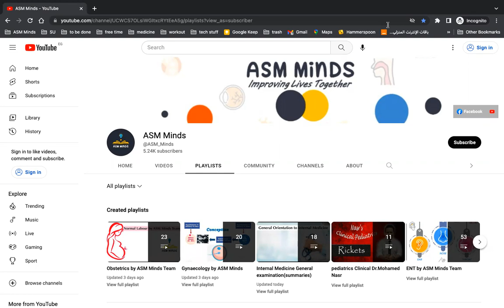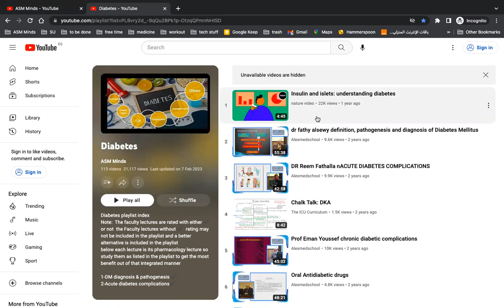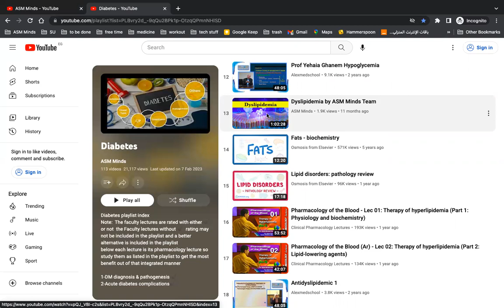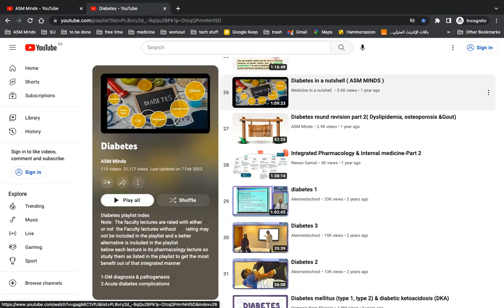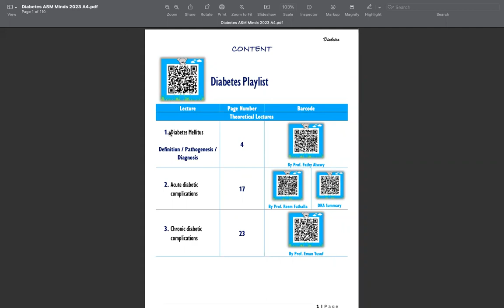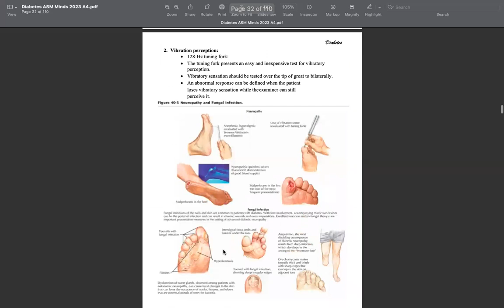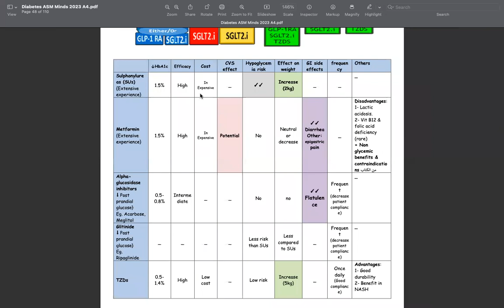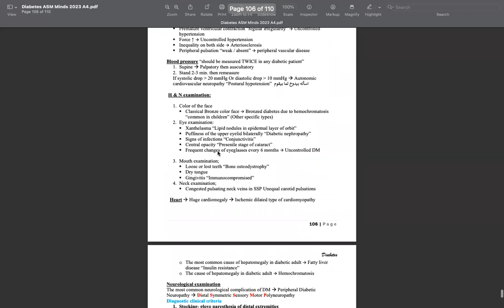Diabetes Round Orientation